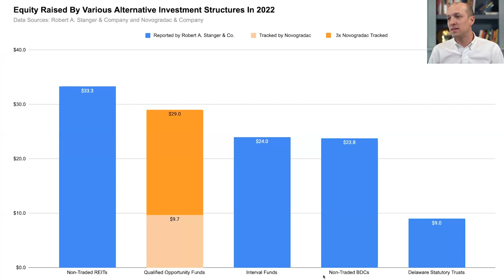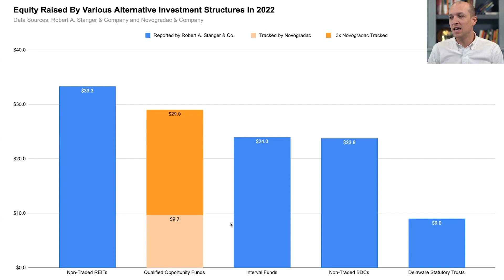OZ Reform Legislation 2023 Update, With John Sciarretti & Peter Lawrence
Opportunity Zone reform legislation introduced in April 2022 failed to pass before the end of last year. But extending and improving the tax policy remains a priority for the industry and key supporters in Congress.

John Sciarretti, head of the Novogradac Opportunity Zones Working Group, and Peter Lawrence, director of public policy and government relations at Novogradac, join the show to discuss the status of the "Opportunity Zones Improvement, Transparency, and Extension Act," including when and how it may be re-introduced and eventually passed by Congress.

At WealthChannel, we show you how to protect and grow your wealth with alternative investment strategies.